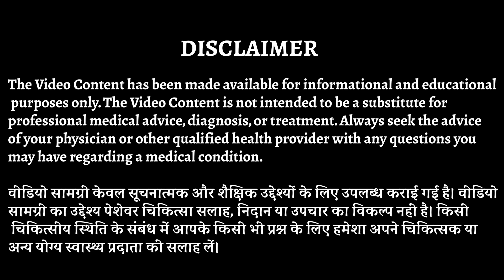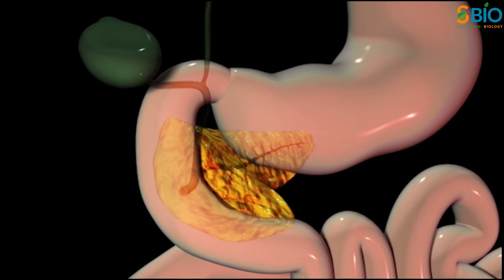डायब‍िटीज कंट्रोल करने के ल‍िए कौन से योगासन करें | Yoga For Diabetes in Hindi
इस विडिओ मे आप जानेंगे की डायब‍िटीज कंट्रोल करने के ल‍िए कौन से योगासन करें और  Yoga For Diabetes in Hindi जानेंगे।
Diabetic exercise या योग आसन आपकी muscles को आराम देने, ब्लड सर्कुलेशन और organs के function में सुधार करने में help करते हैं।
Regular रूप से diabetes में  योग करने से आपके पैंक्रियाज के function और इंसुलिन के secretion में improvement हो सकता है।
दोस्तों योगा,  इंसुलिन sensitivity को भी improve कर सकता है। ये आपके  सेल्स को अधिक ग्लूकोज का use करने में मदद कर सकता है, ताकि ब्लड शुगर लेवल balanced रहे।
तो चलिए जानते हैं डायबिटीज के लिए वो 5 बेस्ट योगा जो आप diabetes में कर सकते है।
1. वृक्षासन or Tree pose
2. धनुरासन या धनुष-मुद्रा (Bow-Pose)
3. पश्चिमोत्तासन (Seated-Forward Bend)
4. फलकासन (Plank-Pose)
5. विपरीत करणी (Legs-up-the-wall Pose)